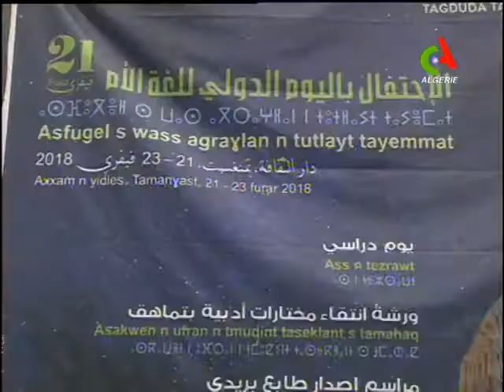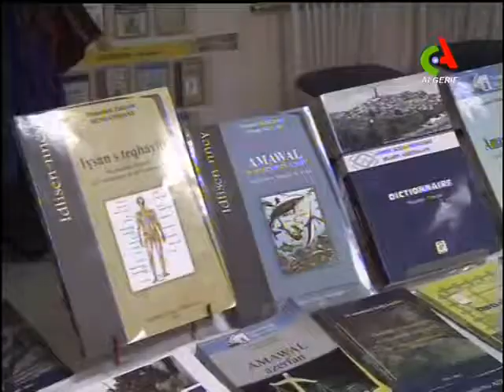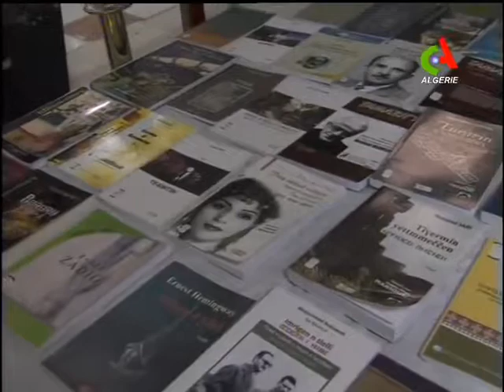Soltane Sabri. Le HCA célèbre la journée mondiale de la langue maternelle a Tamanrasset